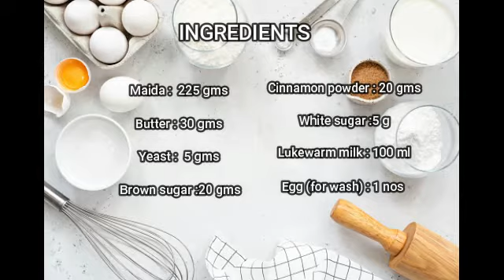CINNAMON ROLLS | SKILLED KNIFE | Unlock Series #2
• INGREDIENTS
225 Gms Maida
30 Gms Butter
5Gms Yeast
20 Gms brown sugar
20 Gms cinnamon powder
5 Gms white sugar
100 ml lukewarm milk
1 egg (for wash)

PROCEDURE:
Step 1:
Take Maida in a mixing bowl .
Step 2:
Add white sugar in it and mix it well then add yeast and lukewarm milk .make soft dough and keep it aside for 1 hour.
Step: 3
Preset your oven on 180 degree for 2 minutes
Now make round portions and make square shape dough
Now apply butter on it spread it properly
Step: 4
Sprinkle cinnamon powder and brown sugar and make it flat using roiling pin
Step: 5
Now start roiling the dough into tube shape carefully
Now cut it into small portions
Step: 6
Apply oil or butter on baking tray or baking pan
Put the small portions on the baking tray and put it in oven for 20 minutes at 180 degree
Step: 7
In between baking add the egg wash for 1 times
Step: 8
Let it cool and serve it without or with honey

About: Skilled Knife is a channel where daily delicious 2-3 recipes are uploaded weekly.
PEACE
thumbnail credit : sp 02